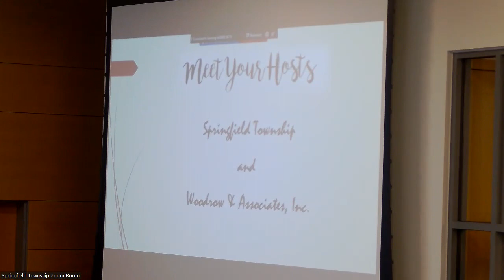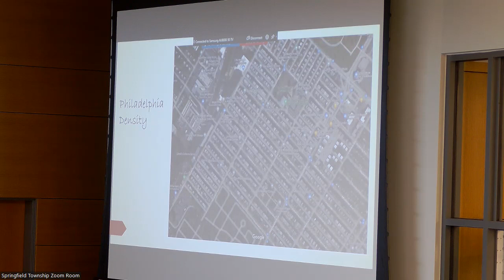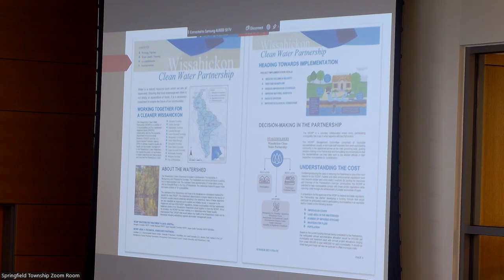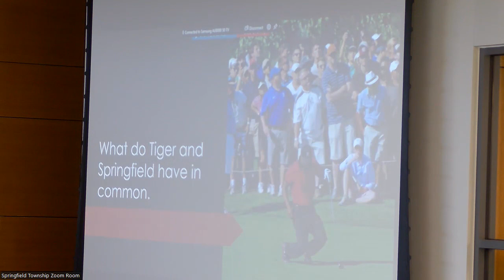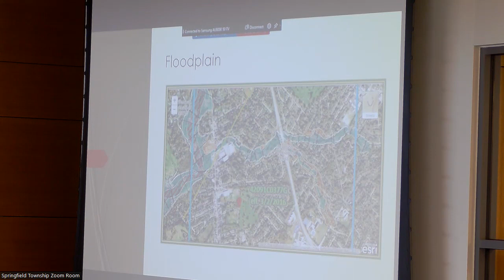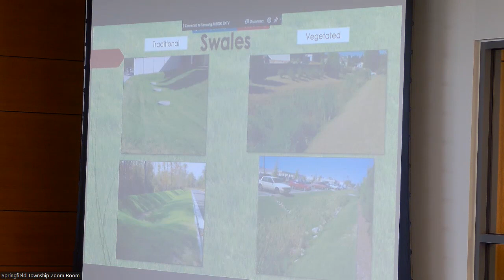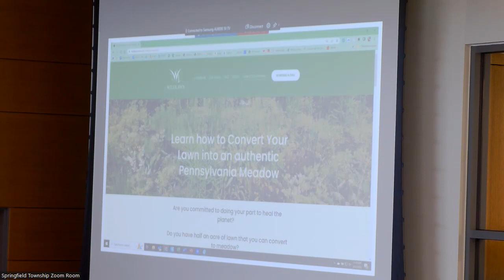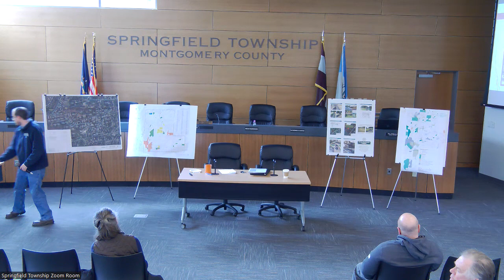Let's Talk Stormwater: Public Education Workshop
A FREE public education workshop offered by Springfield Township to help residents understand the ins and outs of stormwater management in our community.